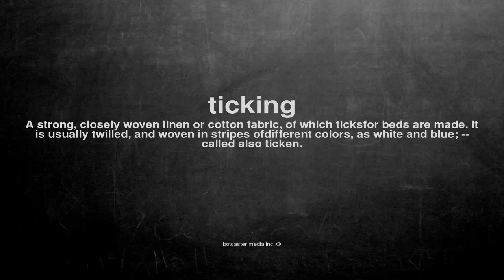What does ticking mean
What does ticking mean in English?